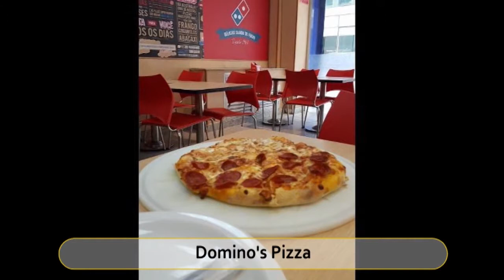Best Restaurants and Places to Eat in Mesquita , Brazil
Mesquita Food Guide. MUST WATCH. We have sorted the list of Best Restaurant in Mesquita for you. Using this list you can try Best Local Food in Mesquita or select best Bar in Mesquita.

And Lot more about Mesquita Food and Drinks.

It's not the "Ranking" of Best Restaurants in Mesquita, it is just the list of best Eating Hubs as per our user's ratings.

List of "Best Restaurants in Mesquita"

Vikings - Steaks, Seafood & Sandwiches
Etnias
Peixe Do Vanor
Bunker Burgers
Atsushi
Artezanalle Pizzaria
Domino's Pizza
La Dolce Vita
Nosso Lugar
chaplin